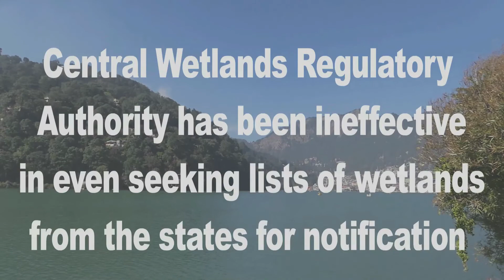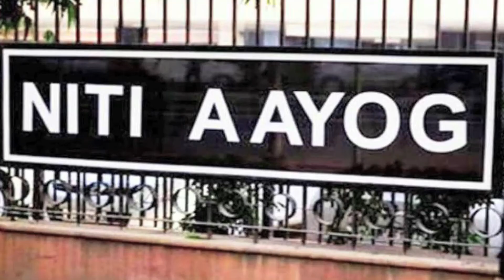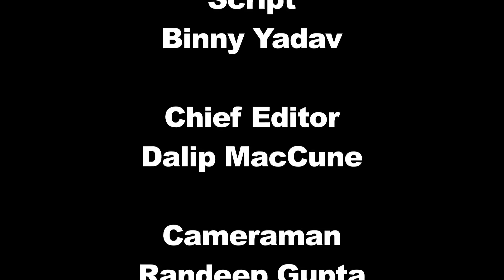Breathtaking or Heartbreaking Wetlands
This documentary BREATHTAKING OR HEARTBREAKING WETLANDS reviews ecological management of fragile wetland ecosystems, identifies the institutional vacuum and suggests priority areas, where immediate attention is required in order to formulate better conservation strategies for these productive eco-systems. Management of wetlands in India has received inadequate attention in the national water sector agenda. As a result, many of the wetlands are subject to anthropogenic pressures, including land use changes in the catchment areas, pollution from industry and households, encroachments, tourism and over exploitation of their natural resources.